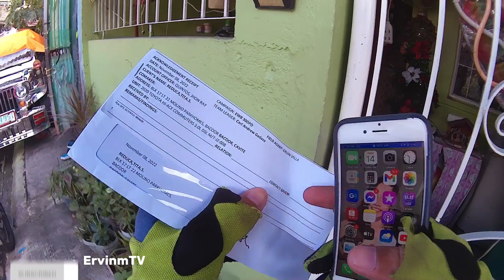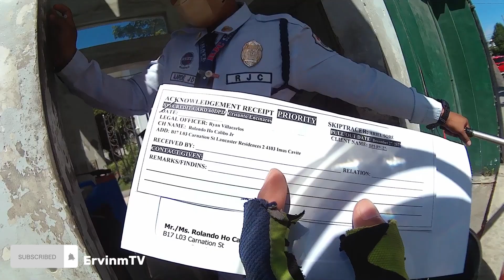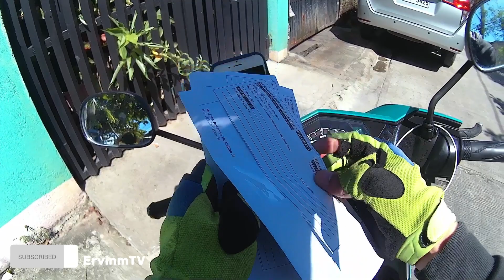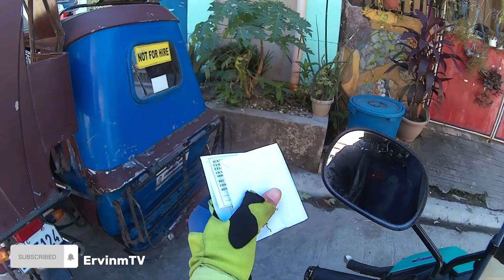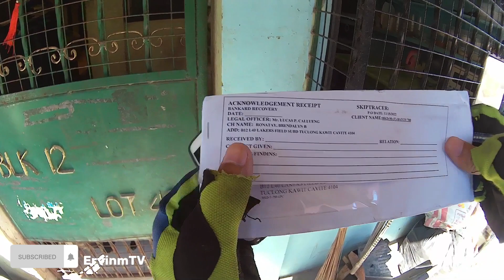deliver ng pamasko galing banko , pang pa-highblood | Prt. 1